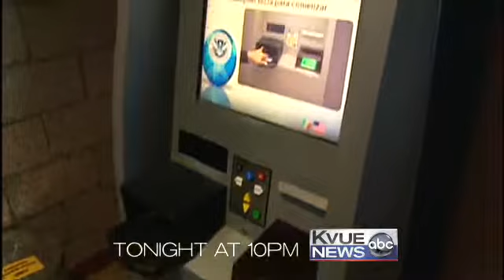Automated Border Crossings